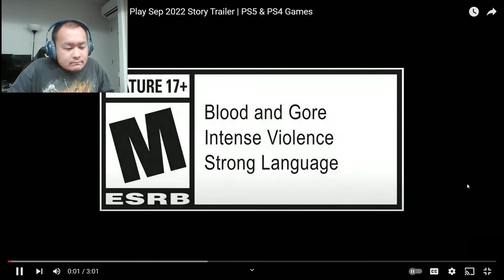God Of War Ragnarök Story Trailer [REACTION]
LESGOOOOOO!

MY GEAR🕹️🎮
Laptop: MSI Katana GF 66
Mouse: MSI M99
Mic: Razer Seiren Mini
Webcam: Logitech Live! Cam